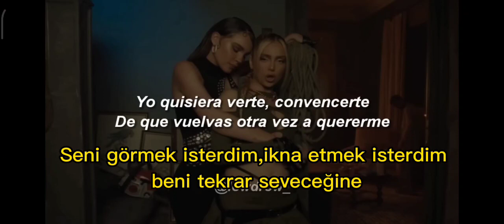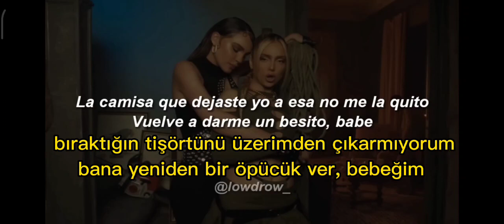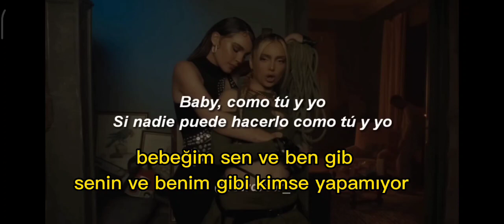Ana Mena, Belinda Las 12 Türkçe altyazılı izle